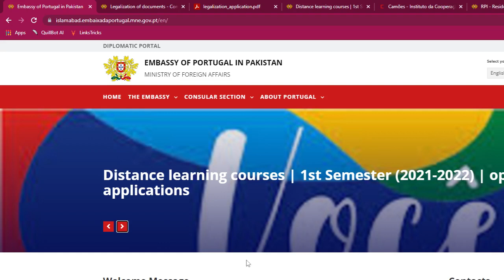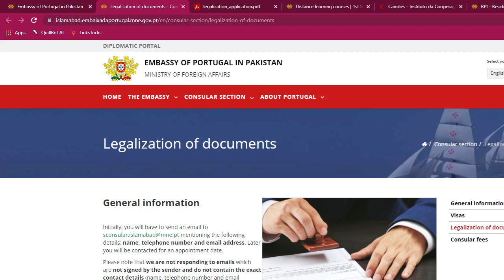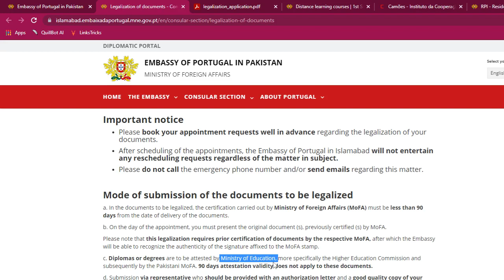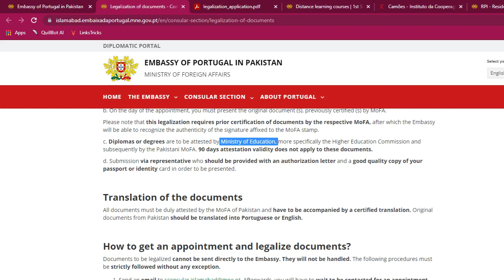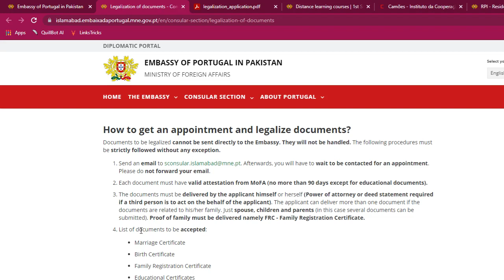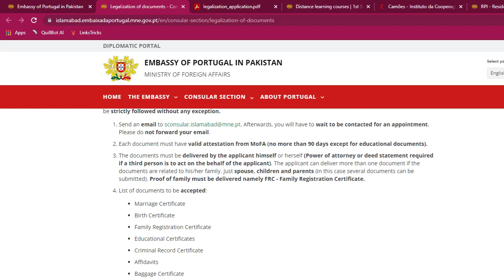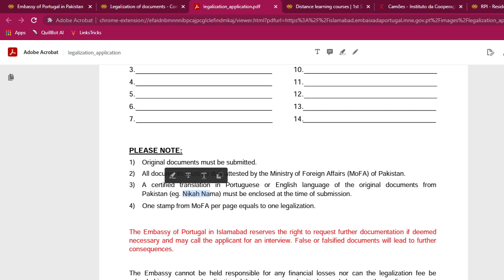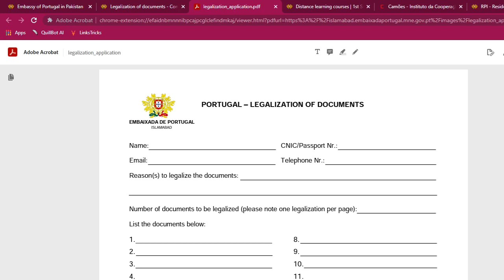Portugal Embassy Police Character Certificate attestation | Portugal TRC documents legalization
Portugal Embassy- Police Character Certificate attestation
Portugal TRC documents legalization
How to Attest Documents From Portugal Embassy Islamabad
Documents Attestation procedure information
In this video we have discussed the procedure to attest documents from Embassy of Portugal in Islamabad to facilitate the citizen living in Portugal.
Portugal embassy
Portugal embassy Islamabad
Portugal online visa appointment
Portugal visa for Pakistani

Email of Portugal Embassy Islamabad